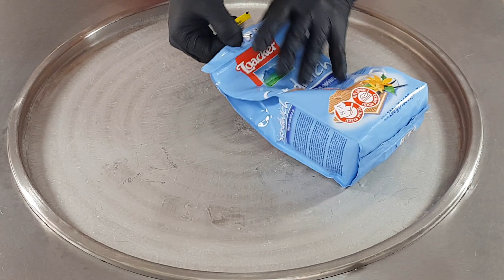loacker sandwich ice cream rolls | ASMR - ice cream rolls | satisfying tapping & scratching asmr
***  ASMR - Ice Cream Rolls ***
Thank you very much for watching our
content, we hope you enjoy it :)

Want to make delicious & fresh ice
cream rolls for your loved ones ?

Visit the link below and you can try
this new homemade ice cream rolls machine

loacker sandwich ice cream rolls - asmr - oreo & milka chocolate sandwich ice cream rolls | oddly satisfying tapping & scratching asmr. loacker ice cream rolls street food   ice cream fried.

today we tried out ice cream rolls with loacker napolitaner wafers biscuits and then topping it again with loacker napolitaner wafers biscuits  colour sprinkles and hersheys chocolate syrup.

- how to do delicious ice cream roll show with loacker quadratini cappuccino.. asmr - ice cream rolls show with loacker quadratini cappuccino - delicious - relaxing sounds.  로아커 웨하스 바닐라 아이스크림 / loacker vanille ice cream rolls...

a fan contribution the making of a loacker ice cream roll at magic rolls in egypt.
ice cream rolls with loacker napolitaner wafers biscuits | asmr.

Asmr - oreo & milka chocolate sandwich ice cream rolls | oddly satisfying tapping & scratching asmr | 4k food video - no talking .

Asmr - oreo & milka chocolate sandwich ice cream rolls | oddly satisfying tapping & scratching asmr.

Loacker ice cream rolls - loacker ice cream rolls street food   ice cream fried.

Loacker ice cream rolls street food   ice cream fried...

Asmr - ice cream rolls show with loacker quadratini cappuccino - delicious - relaxing sounds.

Asmr - ice cream rolls show with loacker cremkakao ...

- how to do delicious ice cream roll show with loacker quadratini cappuccino.

Today we tried out ice cream rolls with loacker tortina mini and then topping it again with loacker tortina mini  colour sprinkles and hersheys chocolate syrup...

로아커 웨하스 바닐라 아이스크림 / loacker vanille ice cream rolls...

Giant oreo sandwich - ice cream rolls | how to make an oreo ice cream sandwich to ice cream rolls - rolled ice cream recipe.

Giant oreo sandwich - ice cream rolls | how to make an oreo ice cream sandwich to ice cream rolls.

Watch me make a giant oreo sandwich to ice cream rolls | satisfying oreo ice cream - fast asmr tapping & scratching | performance by bubba ice from tiktok..